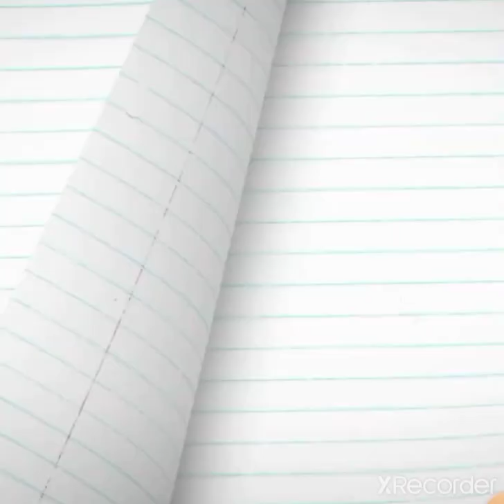Rainbow High Season 2 Episode 3 teaser